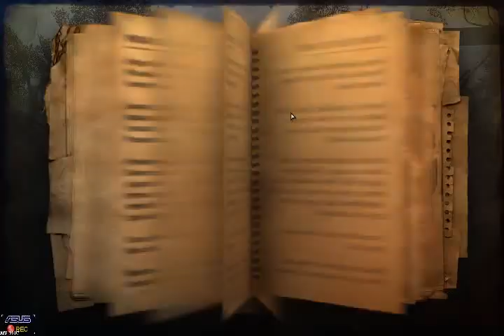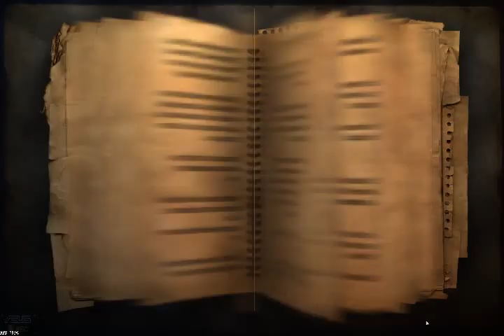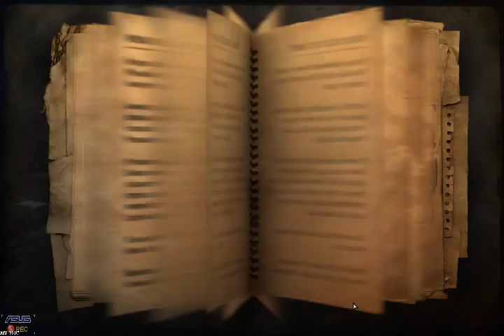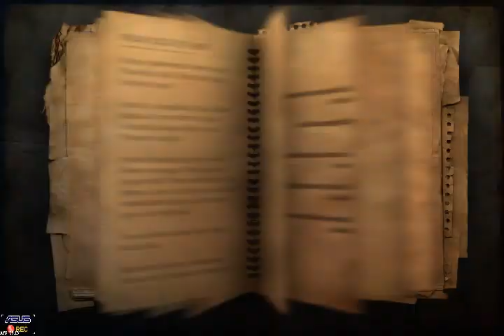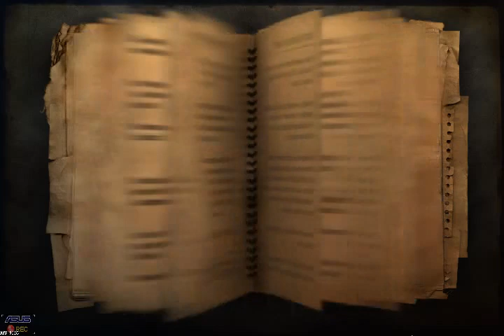Farcry 2 - Part 29 - (2011) [LSDN]